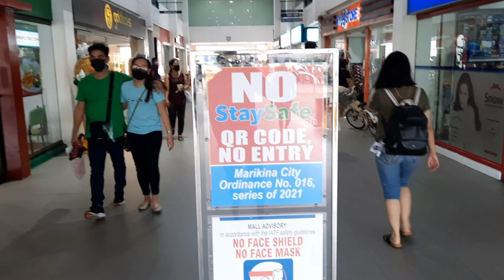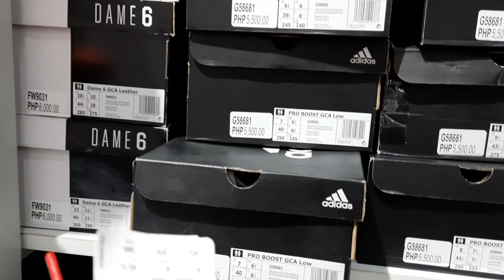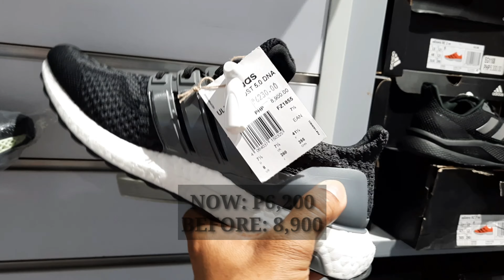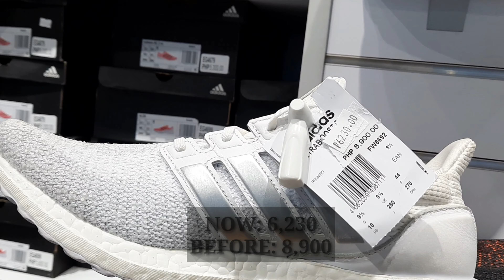ADIDAS RIVERBANK MARIKINA, SALE TULOY2 ANG DAMI MAGAGANDANG SAPATOS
Adidas shoes Riverbank Marikina sale up to 40% ang dami mapagpipilian magagandang stocks, tuloy-tuloy pa ang sale ng ibang items @istoryavlog

Para sa ibang video please click the link @istoryavlog